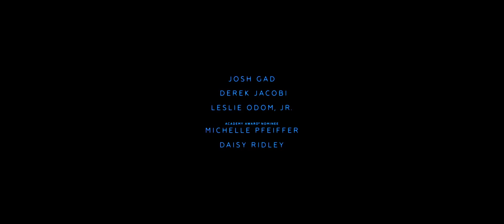Murder on the Orient Express